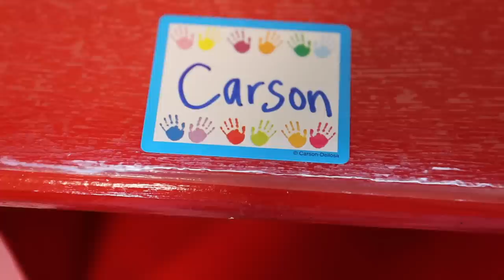FIRST DAY OF SCHOOL!!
Get started with 8 free meals – that’s $80 off your first month of HelloFresh. and enter crosbys80